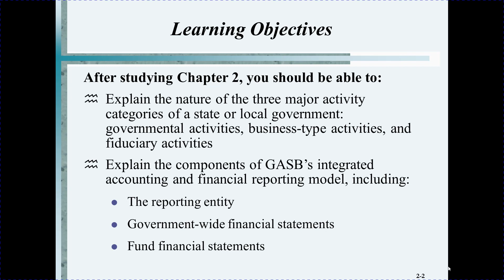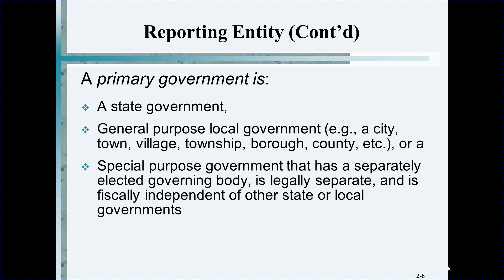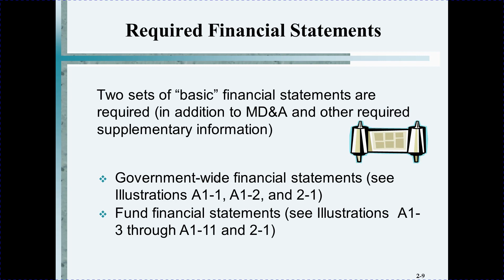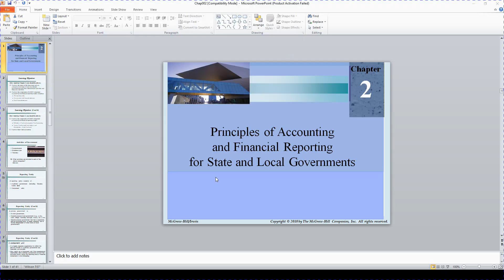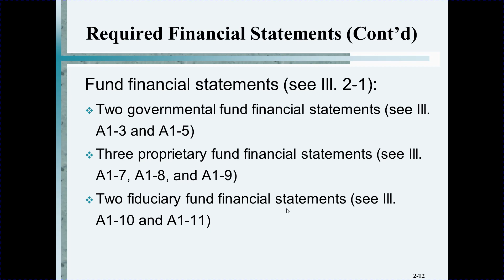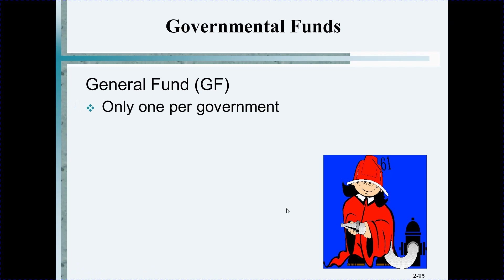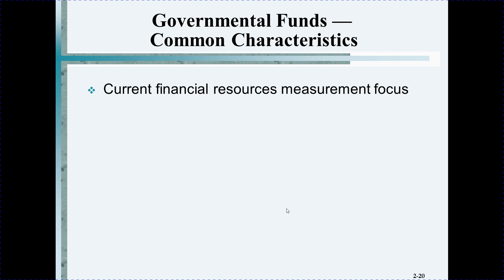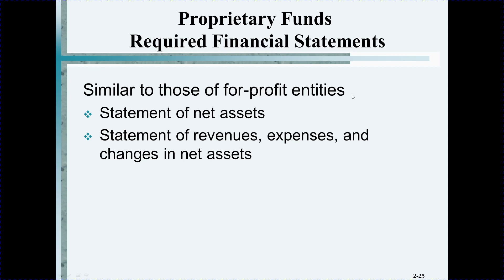Chpater 2 Governmental Accounting